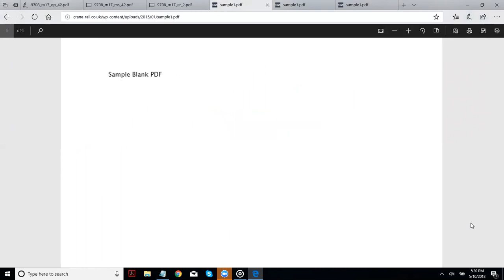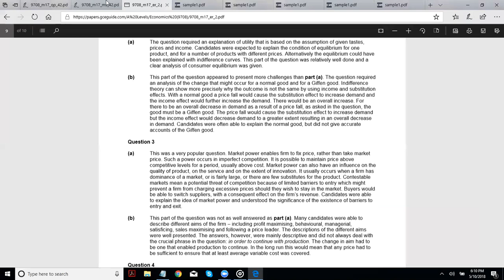Q7 - Feb/March 2017 [42]